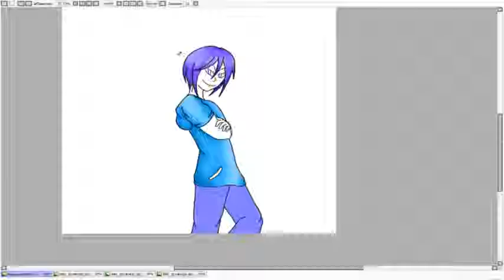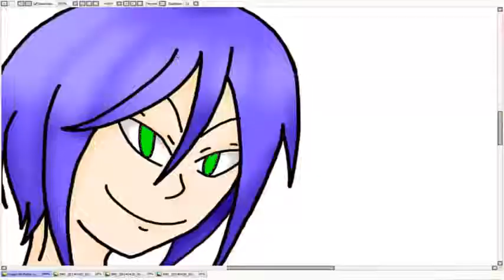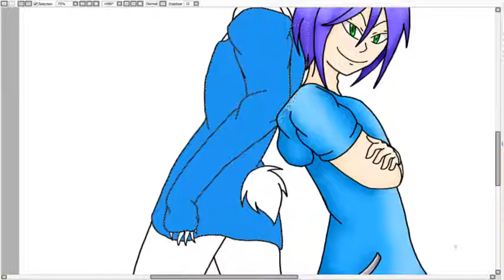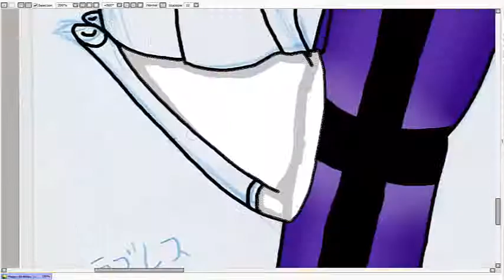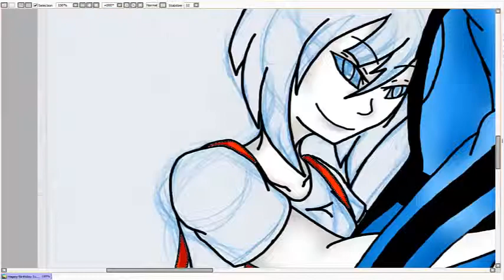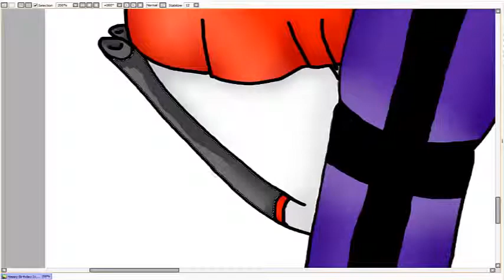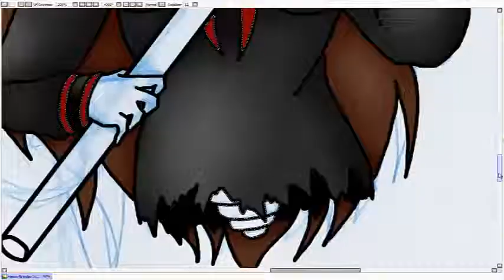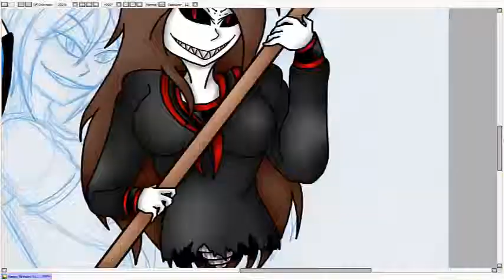[SPEEDPAINT]Happy Birthday Shwai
I drew this for a friend
His birthday is this Friday & I finished this on time TTwTT
This is Shwai Korin & his a new OC of mine & those are the C.R.E.E.Ps that are based on Urban Legends in Japan & one for USA I think.
There's Toire no Hanako-San, she's called Yanako intead of Hanako, I already have a Hanako.
There's the Bunny Man, but his names are Misaki_Masato (he has two souls so two different personalities) & his dressed in my style of clothes heh
There's Shwai Korin
& last but not least, TekeTeke but I name this girl Yujiko...I don't know why but I'm addicted to _ko_ =w=;;...

I hope you like it Shwai & sorry if it's not awesome TTwTT I did my best on this drawing...
It took me 4 days to do this

That's all for me guys, since I'm done with this drawing, I'm off to do commissions & my comic _Call You Out_.　Later Guys！！